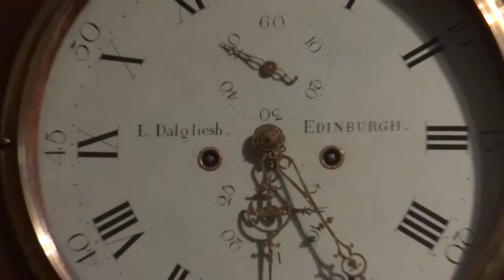169. ШОТЛАНДИЯ: В Эдинбург на Новый год! Легенда о верной собаке по кличке Бобби! Что посмотреть?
169. ШОТЛАНДИЯ: В Эдинбург на Новый год! Легенда о верной собаке по кличке Бобби! Что посмотреть?

Эдинбург - столица и второй по величине город Шотландии (после Глазго). Его население насчитывает около полумиллиона человек.

Мы поехали туда с мамой в 2013 году, встречать новый 2014 год. Что мы там увидели и узнали, каковы были наши впечатления, рассказываю в этом видео.